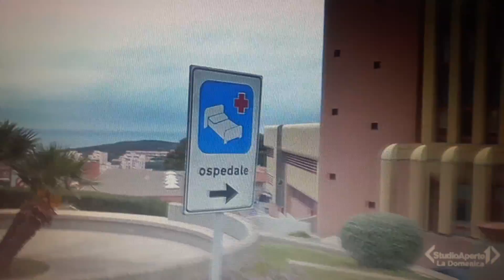L'infermiera di Piombino verso il rinvio a giudizio